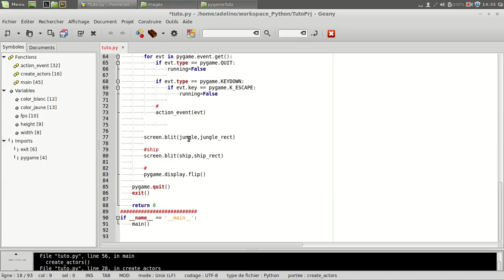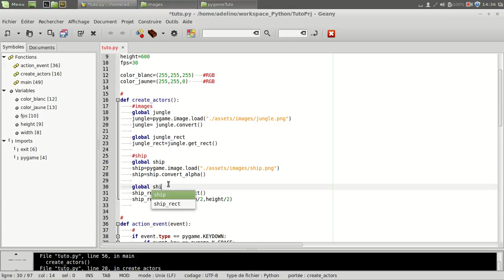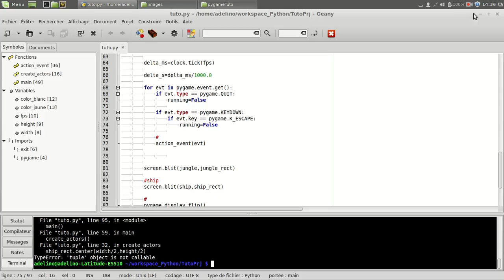tuto pygame 14 def